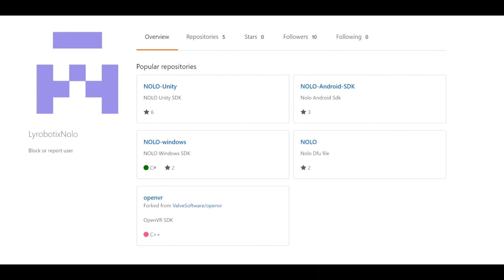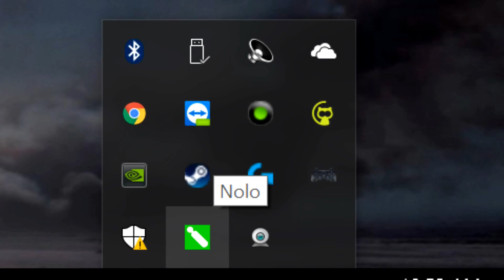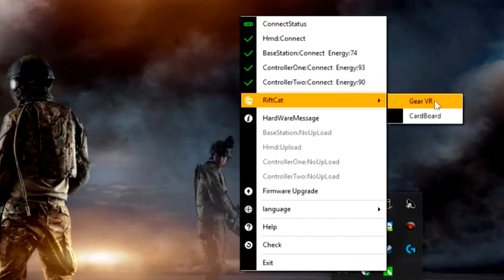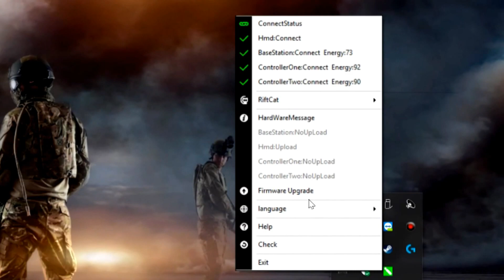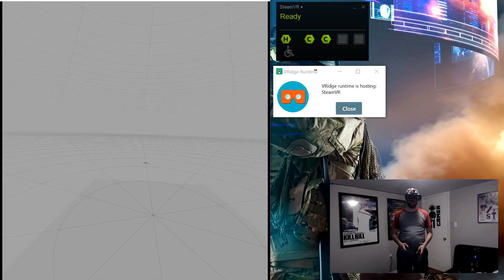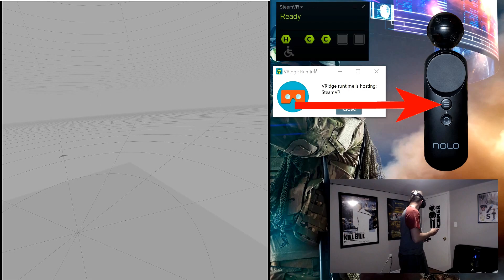How to Setup Nolo with SteamVR and Riftcat - June 2017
I'm going to outline what you need to know the first time setting up the Nolo VR controllers to work with Steam VR and Riftcat.  We'll check out the nolo driver and how to configure Riftcat so that everything works together!   These controllers are fantastic and track amazingly well.  All my expectations were happily exceeded.

GearVR on Amazon only $45!